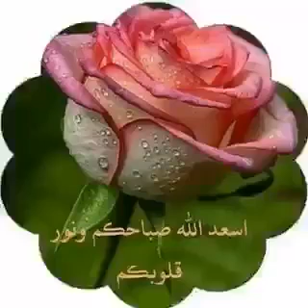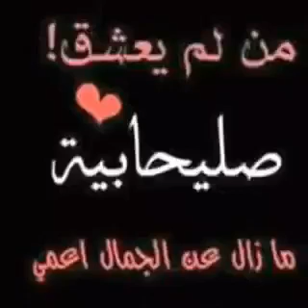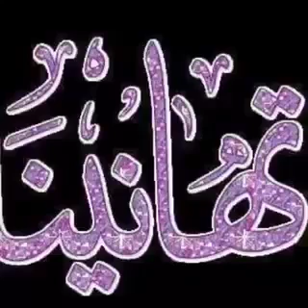تراث قبيله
عادى